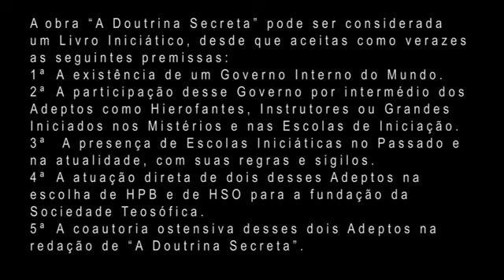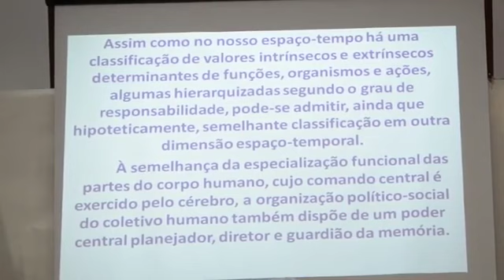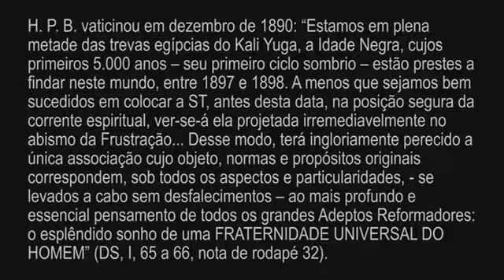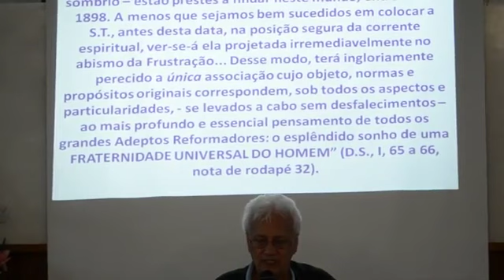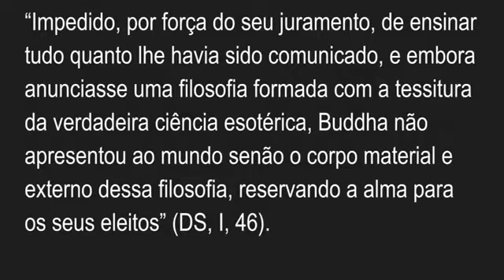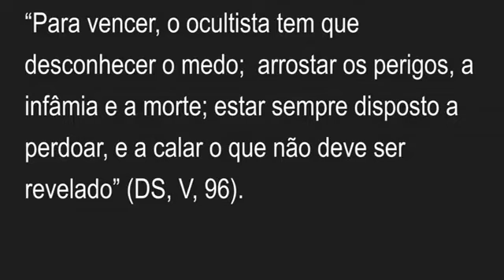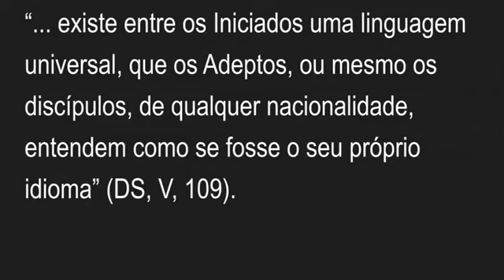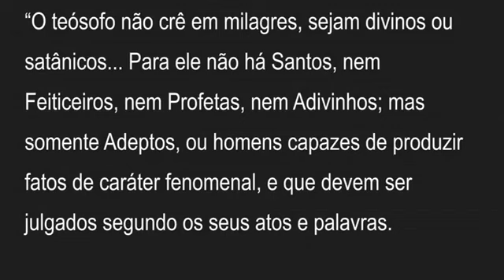Seminário: A Doutrina Secreta de Helena Blavatsky - parte 3: Escolas Iniciáticas / Francisco Araújo